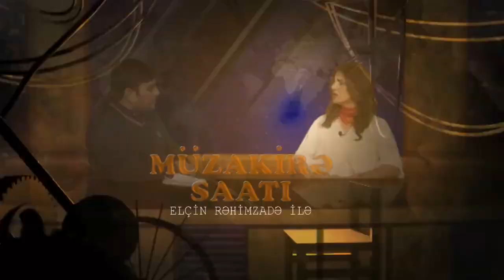"Mən kiməm ki, İsgəndər Həmidovu şantajla ev dustağı edim, çox gülünc böhtandır"-Müzakirə Saatı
“Müzakirə Saatı”nın bu dəfəki qonağı Gələcək Azərbaycan Partiyasının sədri Ağasif Şəkiroğludur.Aparıcı Elçin Rəhimzadə ilə gündəmi müzakirə edən partiya sədri aparıcının AXH-də baş verən ayrılmalara münasibət bildirərkən qeyd edib ki,hərəkatdan ayrılanlar qərarlarını özləri verib və onların qərarlarına hörmətlə yanaşır.Hərəkat bu ayrılmalardan heç nə itirmədi və yoluna davam edir.Rza Səfərsoyun Ağasif bəyin ünvanına səsləndirdiyi sərt ittihamlara cavab verən partiya sədri qeyd edib ki,bu ilk ittiham deyil və o hakimiyyətə satılmayıb və satılmayacaq da.Əyər bu satılmaq olsaydı bu illər öncə baş verərdi.Qurban Məmmədov məsələsinə toxunan Ağasif Şakiroğlu deyib ki,Qurban Məmmədov kimiləri özü xaricdə oturub burda inqilab çağrışları edir.Məsələnin ən acınacaqlı tərəfi isə odur ki bu inqilab çağrışları edən,özünü fədai kimi göstərən Qurban Məmmədovun bu çağrışlarından sonra Bakıdakı obyektləri zərər görmür və fəaliyyətdədir.Necə olur ki hakimiyyətin ünvanına sərt təhqirlər və çağrışlar edən şəxsin Bakıda obyekti var?Bu günlərdə ANTV kanalının Kanal 13-ün You Tube hesabını şikayət etməsinə toxunan Ağasif bəy vurğulayıb ki o ANTV-nin sahibi deyil və yaxından uzaqdan heç bir əlaqəsi yoxdur.Ona görə də bu Kanal rəhbərlərinin şəxsi məsələsidir.İskəndər Həmidovun səhhətindən danışan partiya sədri aparıcının Rəsul Quliyevlə İsgəndər Həmidov çiyin çiyinə dayanıb mübarizə apararmı sualına cavab verib ki,hər şey zamandan və bu iki şəxsin arasında olan münasibətdən asılıdır.Rəsul Quliyevin partiyanın həyatında oynadığı roldan danışan Ağasif bəy aparıcının partiyanız hardan maliyyələşir sualına belə cavab verib:”Biz Rəsul Quliyevin vaxtında hakimiyyətdə olarkən göstərdiyi fədakarlığın pərəstişkarları olan ,Rəsul Quliyevə hörmət edən iş adamları tərəfindən maliyyələşirik.Yəni ianələrlə.”Yeni Azərbaycan Partiyası sədrinin birinci müavini Əli Əhmədovun partiyasını müxalifətə qarşı birləşmək çağrışını dəyərləndirən Ağasif Şakiroğlu əlavə edib ki,xəmiri erməni yuxası ilə yoğrulmuş insandan bundan artıq söz işlətməsini gözləmək olmaz.Yaxın günlərdə yeni siyasi təşkilatın yaranacağı anonsunu verən partiya sədri bildirib ki,onun açıqlamadığı hələ çox nüanslar var